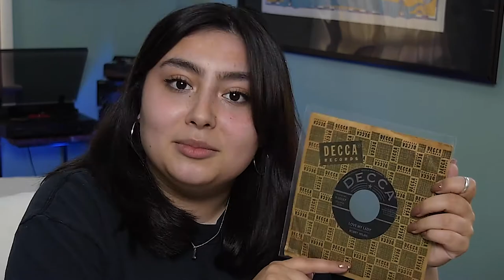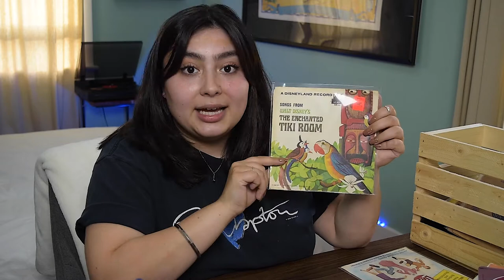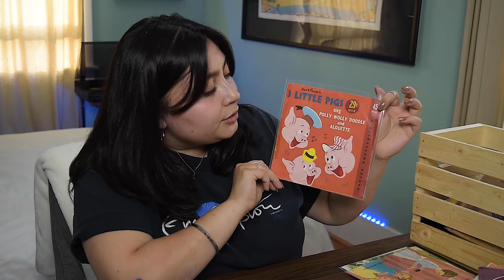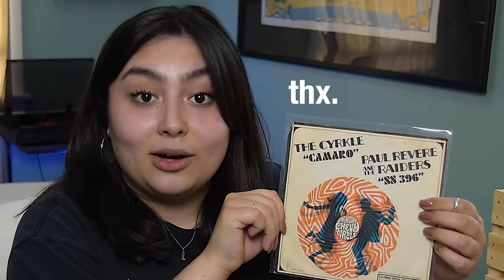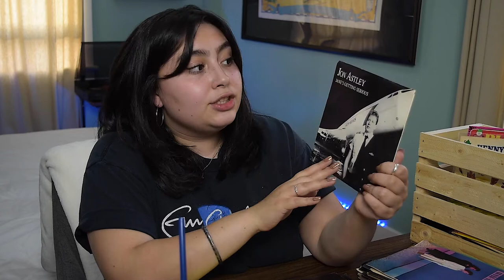7" VINYL RECORD COLLECTION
This week, I go through my  7" record collection! Everything from an Iggy Pop record to Bedknobs and Broomsticks. Join me to see what we find in the collection!

If you LOVE music, you've sure landed in the right place.

Hosted by Lucy Claire.
Power to the Tunes, Folks!

TIMESTAMPS:
0:00 - Intro
2:24 - 7" Singles (Gifted)
5:18 - Disney Singles
6:17 - 7" Single Collection
9:51 - Subscribe Pls !!